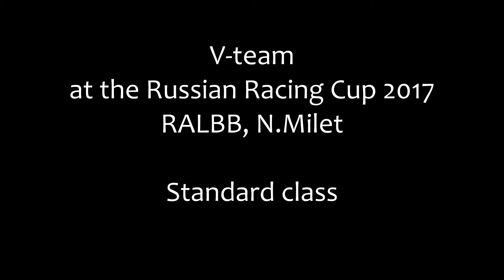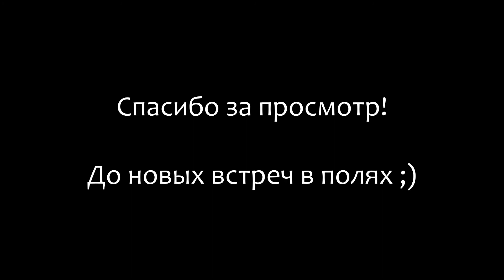V-team at the Russian Racing Cup 2017, RALBB, N.Milet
Рейси и Верный, участники стандартного класса.

✪ Карта Сбербанка
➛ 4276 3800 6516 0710